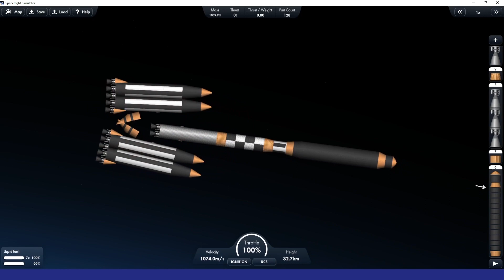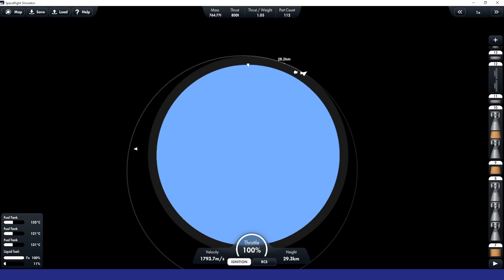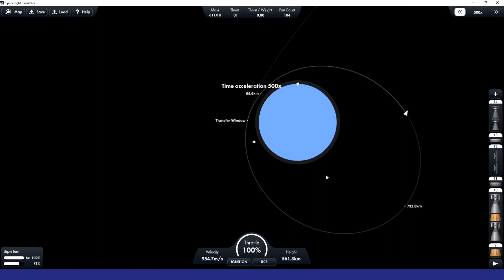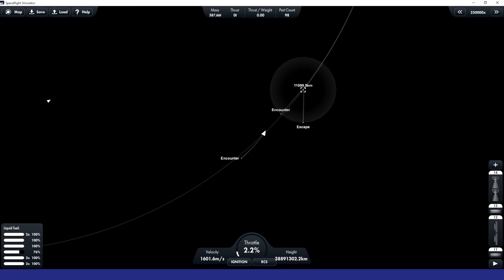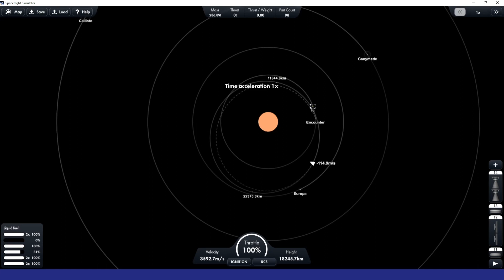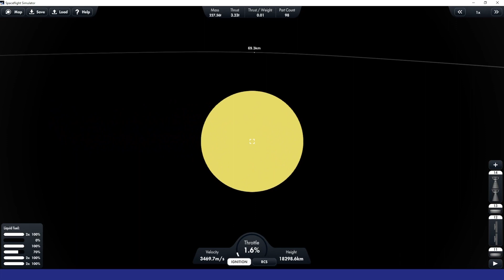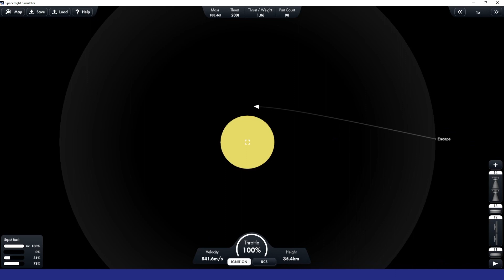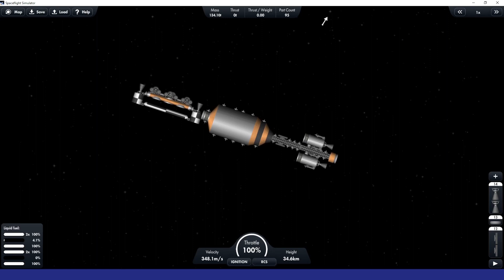Rover and Station Mission to Jupiter and Io!- SPACEFLIGHT SIMULATOR